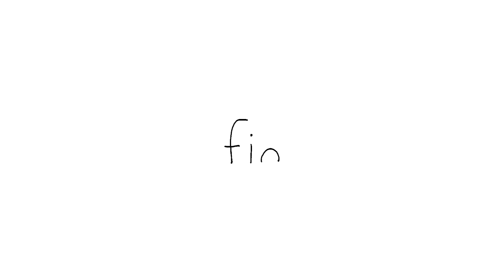⭐1 Year with SEALOOK Special⭐ 2 HOUR FULL Episodes Compilation